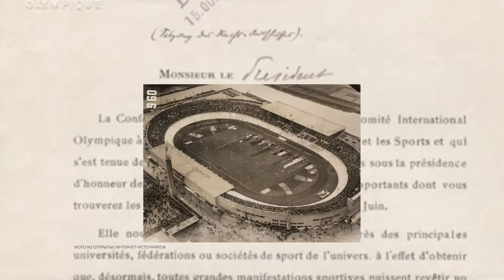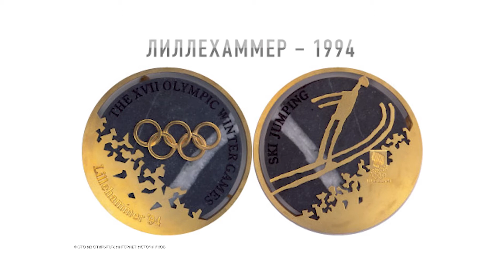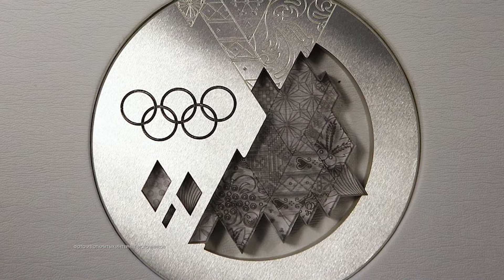Олимпийского золото, серебро и бронза. Как в разные годы выглядели медали.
В античные времена олимпийцев награждали лавровым венком.Медали появились лишь на возрожденных играх в 1896 году. И то не сразу. Как дизайнеры меняли привычный сюжет и отражали национальный колорит - смотрите в выпуске

"Смотри в оба" - авторская рубрика Валентины Савенко.